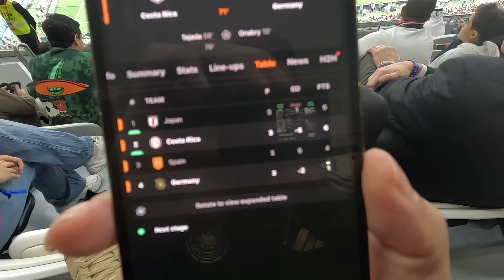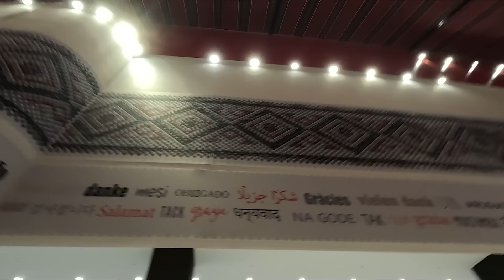Vibing w/Senegal Fans, Evra AND Pochettino! World Cup Vlog #5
Join me at the World Cup 2022 in Qatar! This vlog; we interview Mauricio Pochettino for Vibe with FIVE and I head to Dubai to film with Patrice Evra. Bit of falconry with Rio Ferdinand and then I'm at the England vs Senegal game, obviously I had to go in the fun end with the Senegal fans!

You can also watch Manchester United documentaries, Man United vlogs, for all the goals, highlights, analysis on players like Harry Maguire and Cristiano Ronaldo. Tune into new podcasts featuring Rene Meulensteen, Ralf Rangnick Press Conferences and get the latest transfers and news regarding Erik ten Hag.